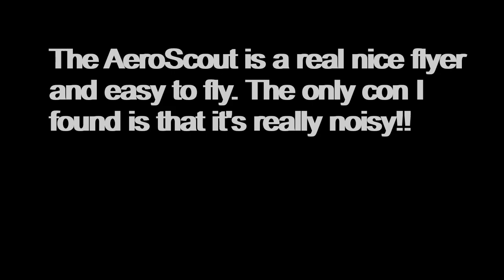HobbyZone 1100mm AeroScout, First Flight, Fly with Mike